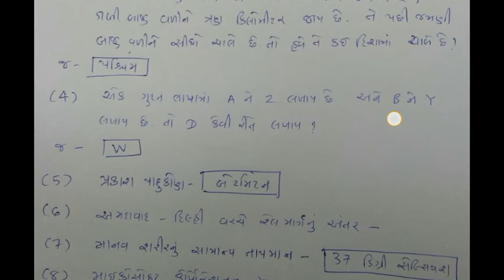Police constable exam paper solution 6-1-2019